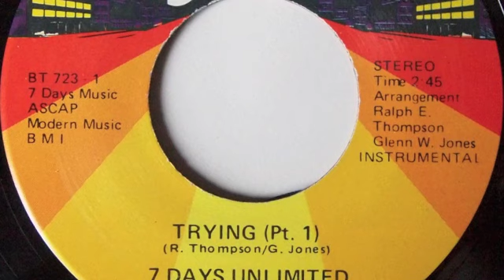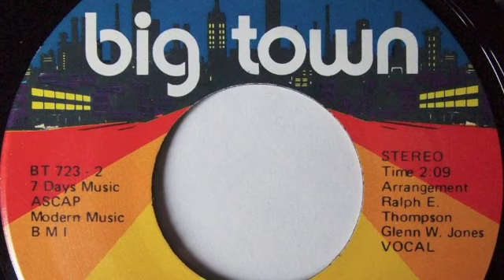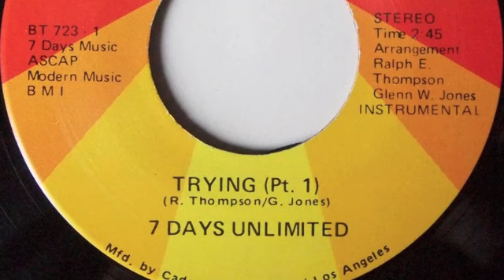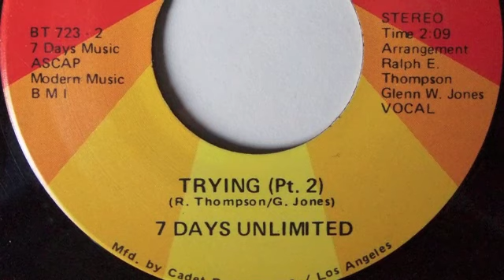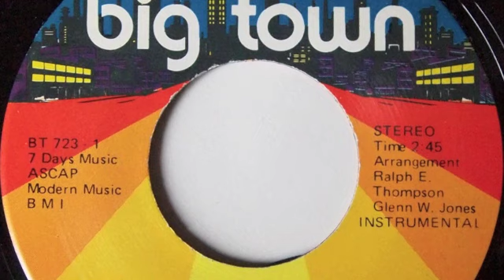7 Days Unlimited - Trying (Pt. 1 & 2) - Big Town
Shouts to brother Nino